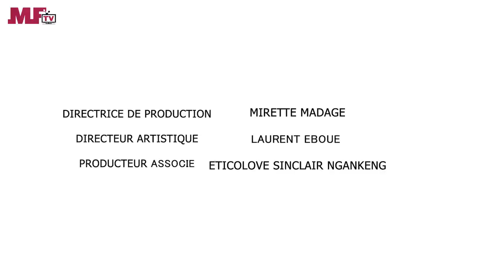Cafétéria Mama Choco avec Mami Ton - Le Ndolo VIP - Une Web serie africaine (Ep#9)